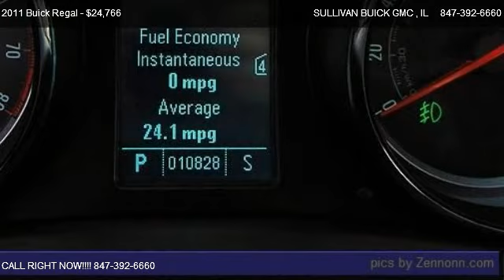2011 Buick Regal CXL Turbo - for sale in ARLINGTON HEIGHTS , IL 60004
777 WEST DUNDEE RD

Come test dirve this 2011 Buick Regal CXL Turbo for sale in ARLINGTON HEIGHTS , IL.

** ONLY 10k MILES ** GM CERTIFIED ** REMAINING FULL FACTORY WARRANTY - ONE OWNER LOCAL TRADE - HEATED LEATHER SEATS - POWER SEATS - CLEAN VEHICLE HISTORY - EXTRA CLEAN - KEYLESS ENTRY - and XM RADIO!    ADDITIONAL 12 MONTH/12,000 BUMPER - TO - BUMPER  WARRANTY - SPECIAL FINANCING AVAILABLE (must qualify) - REMAINING POWER TRAIN WARRANTY UP TO 100,000 MILES - INCLUDES 2 YEARS MAINTENANCE  OF TIRES, ROTATION & OIL CHANGES - 3 MONTHS FREE ON STAR - 3 MONTHS FREE XM/SIRIUS.    Sullivan Buick GMC prides its self with the best pre-owned vehicle selection in the Chicagoland area.  All of our vehicles go through an extensive service inspection to insure its mechanical stability! Then our onsite specialist go through each cars appearance removing all minor dents, dings, scratches and stone chips.  Each interior has been removed of all minor stains, rips and tears. Our final step is a complete detail and paint buff using carnauba wax.